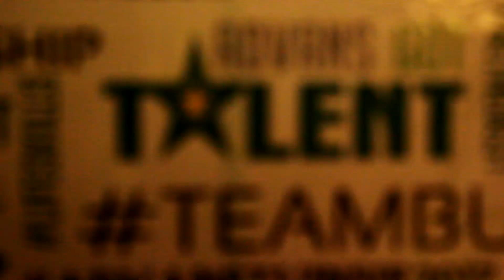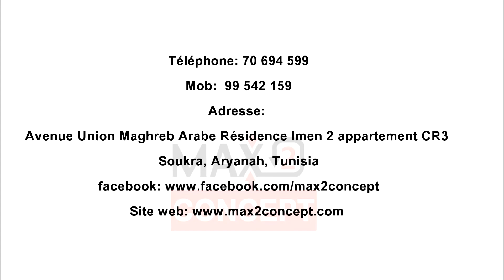2 ème anniversaire Advans Tunisie